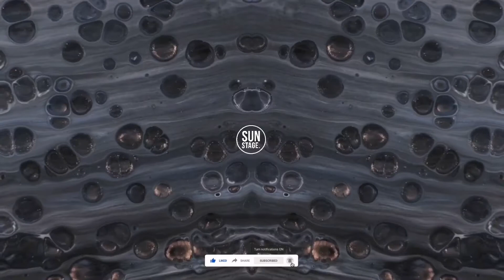Boris Brejcha - ARTBAT - Rafael Cerato - Yotto - Ariel Arancibia - 2021 | (Sun Stage. Mix)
Tracklist:
00:00 - Paradoks & Jaden Raxel feat. Eleonora - Awake (Original Mix)
06:00 - Paralel - Close Eyes (Wurtz, Iberian Muse Remix)
13:00 - DJ AroZe & Mimram - Close My Eyes (Original Mix)
19:00 - 19:26 - Lockdown In Milan (Original Mix)
23:00 - Tim Engelhardt - Sun (Fur Coat Remix)
27:00 - Andain - Beautiful Things (Monarke Remix)
31:00 - Stephan Bodzin - Boavista (Innellea Remix)
37:00 - Spada feat. Britt Lari - Feel Again (Alar & Korolova Extended Mix)
39:00 - Rafael Cerato & Antony Toga - Freedom ft. Thomas Gandey (Morttagua Remix)
42:00 - ARTBAT - Flame (Original Mix)
47:00 - Jei Blvck Feat. Shawni Waiting For You (Orignal Mix)
51:00 - Ran Salman - Utopia (Original Mix)
59:00 - Drumstone - Peleides (Original Mix)
1:06:00 - Sasha Carassi - Shiver (8Kays Remix)
1:13:00 - Avidus - Together (Kevin de Vries Forever Young Remix)
1:19:00 - Lake Avalon - Opal (Carlo Whale Remix)
1:24:00 - Hollt - Convalesce (Mezcla original)

Kevin McGloughlin's.

Max Cooper.